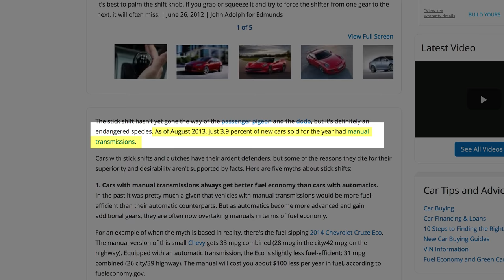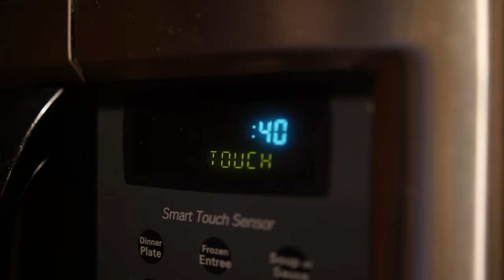Why Do We Drive Stick Shift? [4k]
A holy rite of passage for any young car enthusiast is learning to drive stick shift. But why, in the age of single-speed, self-driving Teslas, is the manual transmission still relevant at all? We discuss.

Special thanks to Devin for coming up with the video subject and of course for lending his presence to the video. Follow him at @devin.st1 on Instagram.

Special thanks to Hello Studios for the use of their space, Veronica for her grip work (@lil.poptart), and Rapp for being sexy.